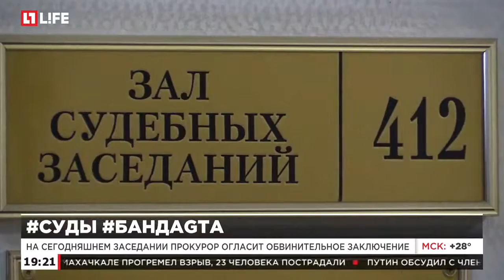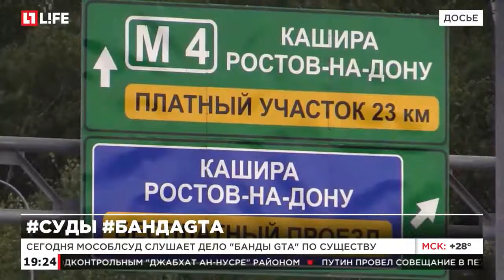Мособлсуд рассматривает уголовное дело "банды GTA"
На сегодняшнем заседании прокурор огласит обвинительнон заключение